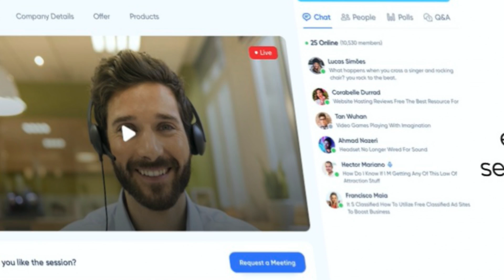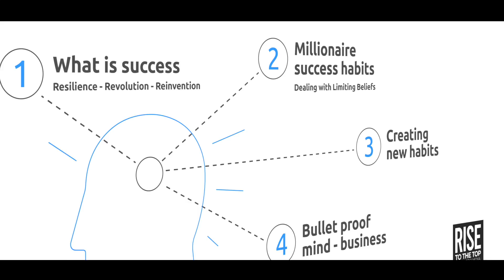The Best You A Global Platform PT2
The Best You is in the business of helping people achieve their dreams.  We care, we listen to, and provide our customers with skills, tools, knowledge, wisdom, and experts to enhance and improve their lives.  Ultimately we help people discover their true purpose.

Bernardo Moya: “We have a responsibility as transformational leaders to inspire change and make the world a better place…”

The wellbeing industry is worth Three Trillion Dollars, join us.
We are a multi-platform, GLOBAL platform.

Over 1000 speakers have spoke at our event over the years and close to 70.000 people have attended. What will your legacy be?

Our goal everyone, everywhere Now.